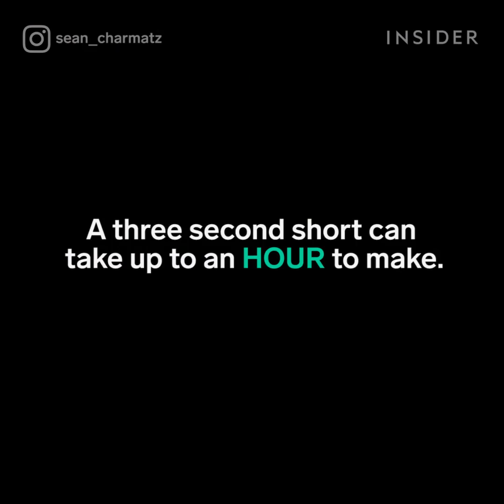Artist Uses Simple Art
Sean Charmatz draws faces on everyday objects. He calls the project "The Secret World of Stuff."